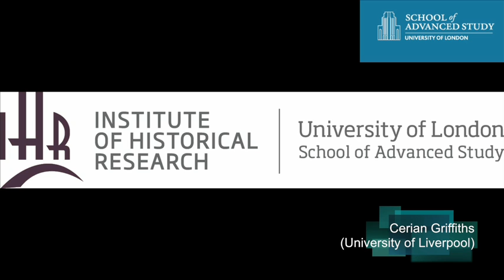'Lightning Talks' 3 minute presentations by early PhD students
12-11-14 Institute of Historical Research

Kathleen Reynolds
(Durham University)

Anna Field
(Cardiff University)

Emma Purcell
(University of Leicester)

Jamie Latham
(Selwyn College, Cambridge)

Rosanne Waine
(Bath Spa University)

British History in the Long Eighteenth Century seminar series